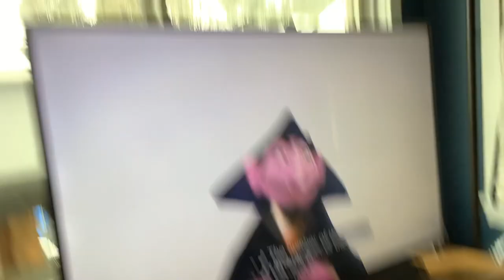Sony Pictures Television (2002) Effects (Inspired by Ecuavisa Csupo Effects) (EXTENDED V2) (V3)